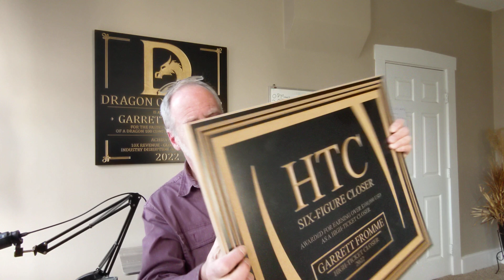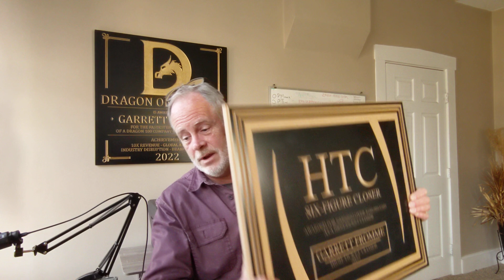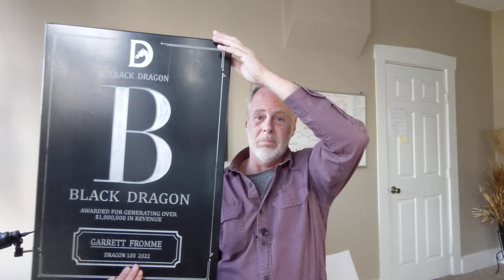CNC Routers Weekend Update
Go after your dreams. Please, do not hold back your creative self.

Settings for wood → speed 10,000 rpm, feed 50in/min
For brass and aluminum, reduce feed to 40 inches per minute. For steel, reduce speed to 5000 rpm and feed to 15 inches per minute.

LIGHTNING DRILL BIT LINKS (both come with free cribbage board files)

→ Hearing protection (plugs don't work)